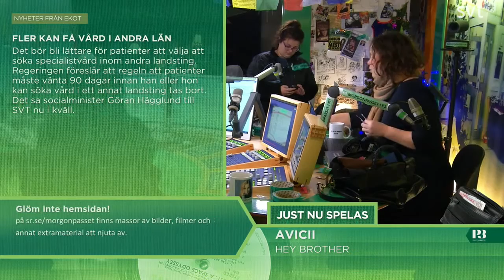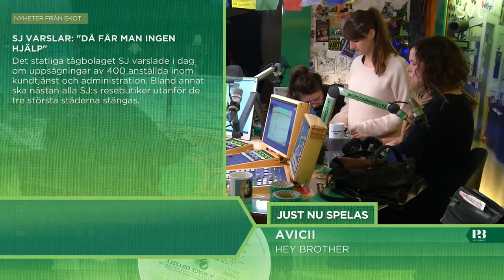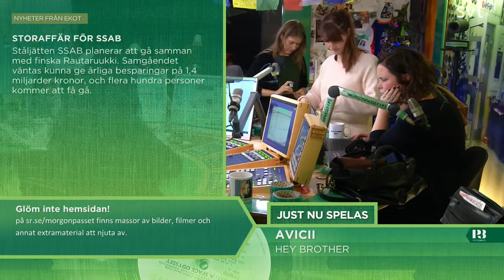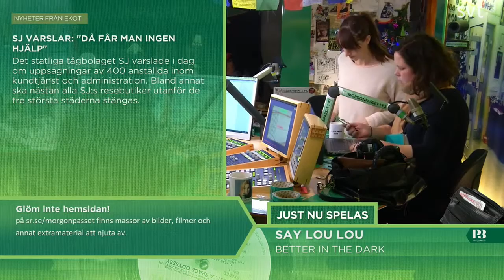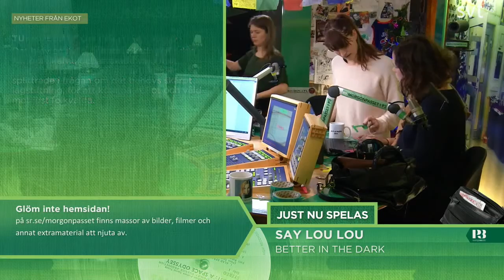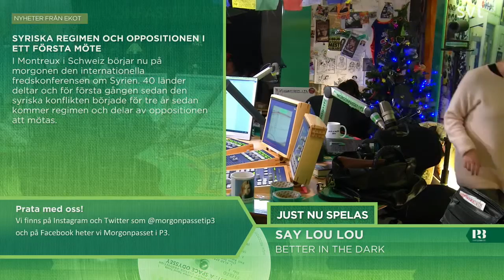Morgonpasset i P3 2014-01-22 09:00-09:30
Morgonpasset med Martina Thun, Karin "Kakan" Hermansson och Hanna Hellquist